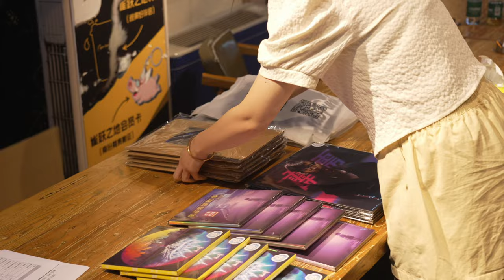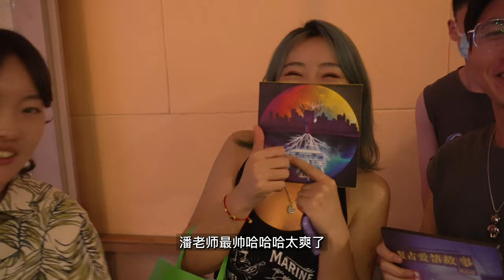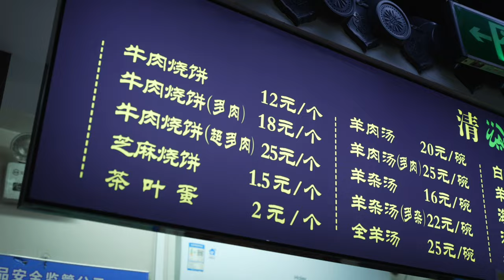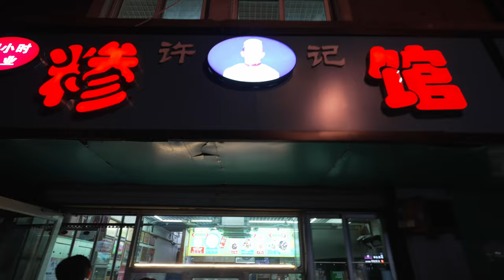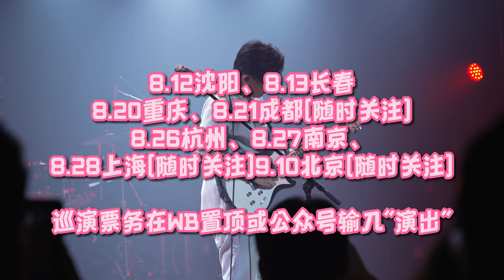【VLOG】B站美女贝斯UP面基、济南特色美食、大明湖畔的潘可娇在山东玩放克！｜潘高峰2022巡演济南站VLOG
潘高峰2022全国巡演正在进行中
票务信息请到我的微博置顶查看，或在我的公号(潘高峰GAOFUNK)输入“演出”即可

其余场次：
8.12(五)沈阳
8.13(六)长春
8.20(六)重庆
8.21(日)成都(请及时关注)
8.26(五)杭州
8.27(六)南京
8.28(日)上海(请及时关注)
9.10(六) 北京(即将开票)
9.24(六) 乌鲁木齐 (即将开票)
10.4(二)广州
10.5(三)深圳
10.28(五)昆明
10.30(日)南宁
11.4(五)福州
11.5(六)厦门
12.7(三)武汉
12.9(五)长沙
12.10(六)南昌 (即将开票)
郑州 （延期待定）